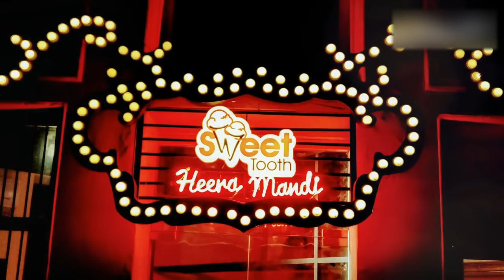Amazing and interesting history of heera mandi lahore || special heera mandi documentary in urdu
writer : Husnain tayyab
Produced by : Talha Labib
Directed by : Syed Karar Abbas
Voice Over : Majid Malik
S.E.O :  Zain Mehmood